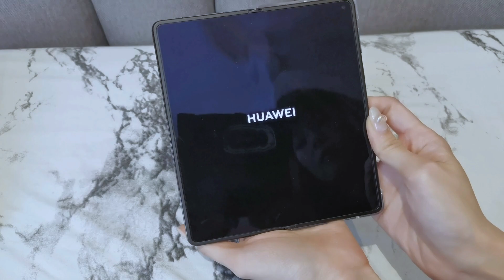Unbox the HUAWEI Mate X3 with me! 📱🎁